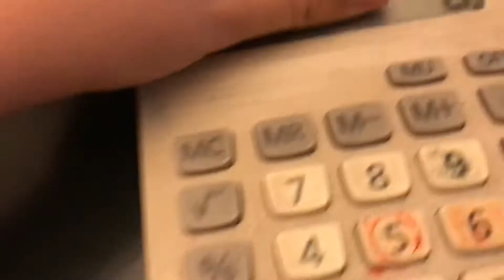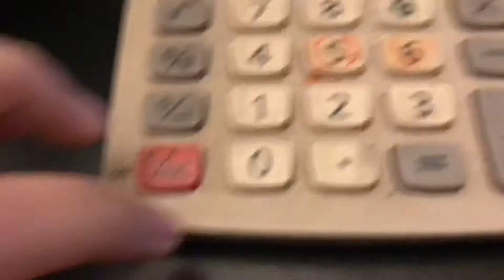Kitty dose Calculation on a calculator￼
I’m kitty I did ￼Calculation on a calculator ￼